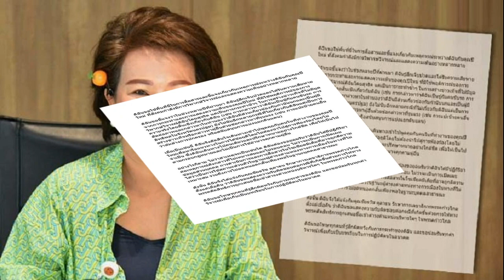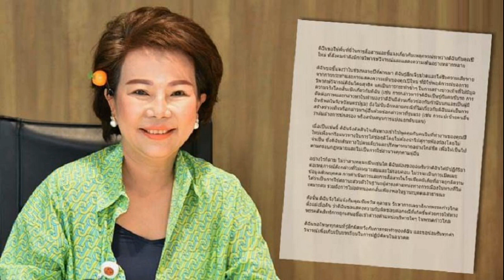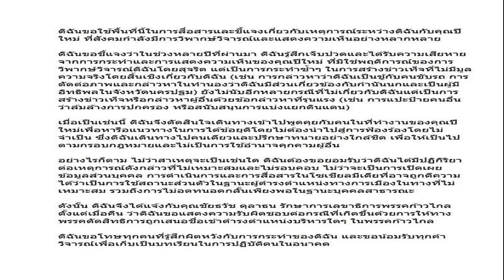ปภส บุกทำเนียบรัฐบาล จี้สางปม ‘ทักษิณ’ ป่วยร้ายแรง นอนรพ จริงหรือไม่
สมคิด รองเลขานายก รับหนังสือ ปภส. จี้สางปม สังคมเคลือบแคลงทักษิณ นอนรพ.จริงหรือไม่-อายัดตัวคดี 112 หวั่นหลบหนีออกนอกประเทศ

เมื่อวันที่ 20 ก.ย.2566 ที่ศูนย์รับเรื่องราวร้องทุกข์ สำนักปลัดสำนักนายกรัฐมนตรี(สปน.) ทำเนียบรัฐบาล นายสมคิด เชื้อคง รองเลขาธิการนายกรัฐมนตรี ฝ่ายการเมือง มอบนายสมพาศ นิลพันธ์ ที่ปรึกษาด้านการบริหารจัดการเรื่องราวร้องทุกข์ สปน. เป็นผู้รับหนังสือ จากนายทรงชัย เนียมหอม ประธานกลุ่มประชาภักด์พิทักษ์สถาบัน(ปภส.) ยื่นหนังสือถึงนายเศรษฐา ทวีสิน นายกรัฐมนตรีและรมว.คลัง
เรื่อง ขอให้ดำเนินการตามอำนาจทางกฎหมาย อำนาจตามรัฐธรรมนูญ อำนาจตามพ.ร.บ.ตำรวจแห่งชาติ พ.ศ. 2565 มาตรา 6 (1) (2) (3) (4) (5) เพื่อขอให้ตรวจสอบเจ้าหน้าที่กรมราชทัณฑ์ทั้งหมดที่มีส่วนเกี่ยวข้องในการรับตัวนักโทษชาย ทักษิณ ชินวัตร หลังคำสั่งขังของศาลฎีกาแผนกคดีอาญาผู้ดำรงตำแหน่งทางการเมือง เมื่อวันที่ 22 ส.ค.2566 พบว่ามีการเลือกปฏิบัติผิดแปลกไปจากการควบคุมนักโทษทั่วไป

กล่าวคือ ไม่มีรถลูกกรงทุกชนิด ที่จะเผยให้เห็นถึงการควบคุมนักโทษดังกล่าว แต่มีการอ้างว่าเพื่อคุ้มกันความปลอดภัย โดยใช้รถพิเศษติดฟิมล์ดำสนิท ได้รับอภิสิทธิ์เหนือนักโทษทั่วประเทศหรือไม่

ขอให้มีคำสั่งเรียกพยานหลักฐานเพื่อเปิดเผยข้อมูลให้ประชาชนทั้งประเทศได้หายเคลือบแคลงสงสัย และเรียกความเชื่อมั่นต่อกระบวนการยุติธรรมของประเทศ ทั้งในกรณีที่นำนักโทษคนดังกล่าวเข้าเรือนจำพิเศษกรุงเทพฯ จริงหรือไม่ พักอยู่ที่โรงพยาบาลตำรวจจริงหรือไม่ สอบสวนโรค ป่วยร้ายแรง จริงหรือไม่
ส่วนกรณีที่อัยการสูงสุดสั่งฟ้องนายทักษิณ คดีอาญามาตรา 112 นั้น ขอให้นายกฯ ในฐานะกำกับดูแลงานสำนักงานตำรวจแห่งชาติ มีคำสั่งถึง ผบ.ตร. ประสานกรมราชทัณฑ์ นำหมายจับไปแสดงและอายัดตัวไว้เพื่อป้องกันเหตุคดีขาดอายุความและป้องกันการหลบหนีออกนอกประเทศ